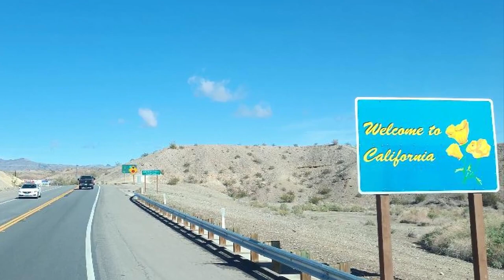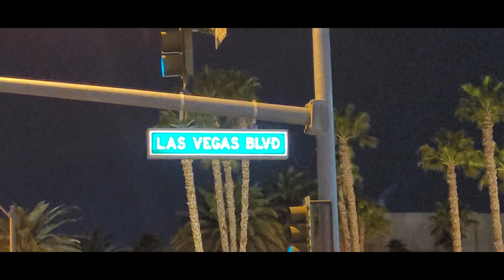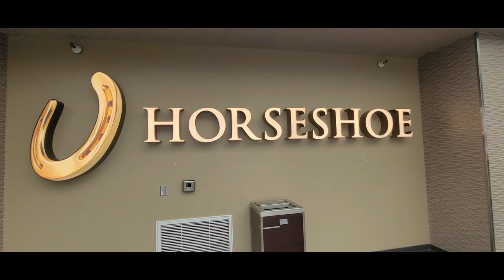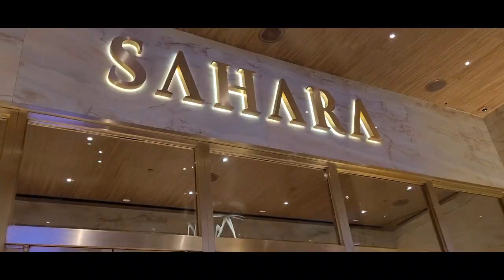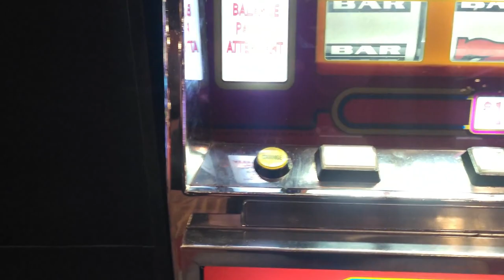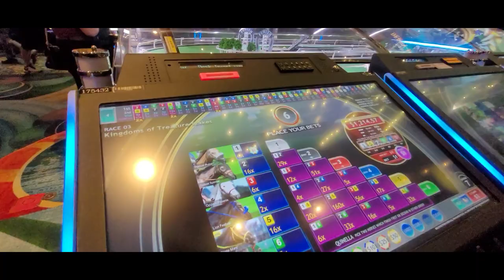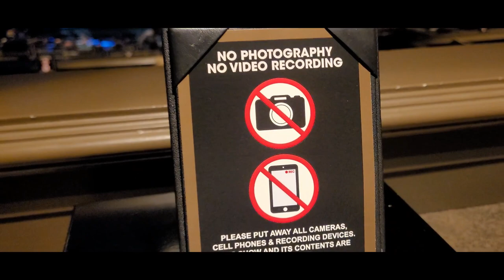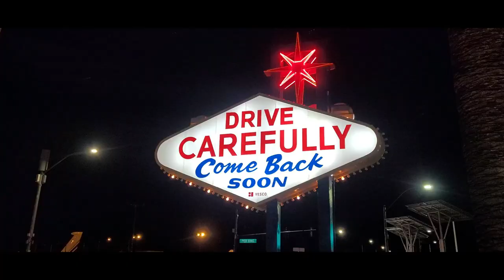Road Trip Vlog #9 | Las Vegas Strip | Nevada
Hello! Nomadic Billy Goat here!
Thanks for checking out the channel, and for all the love and support!

In this video, we're going to Las Vegas, for an eventful trip. Hotels, casinos, gambling, and entertainment.

"Going for a car ride"

~Princess~
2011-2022